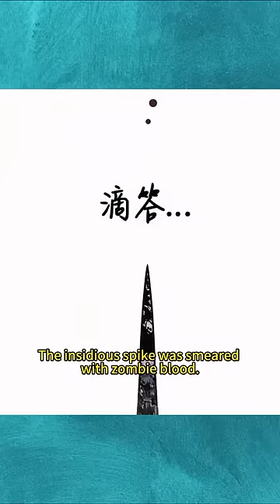manhwa manhua anime webtoon manga comics